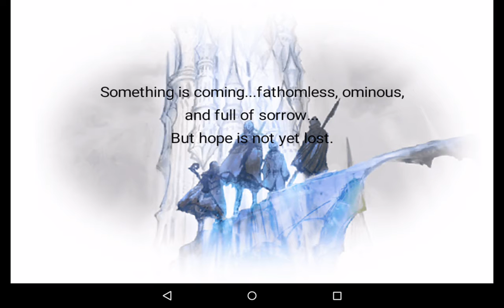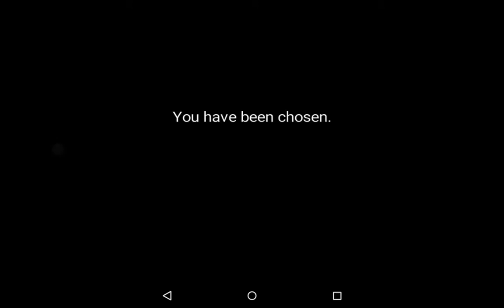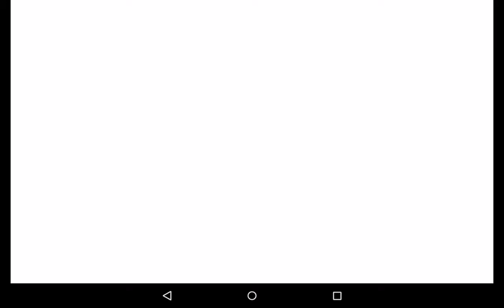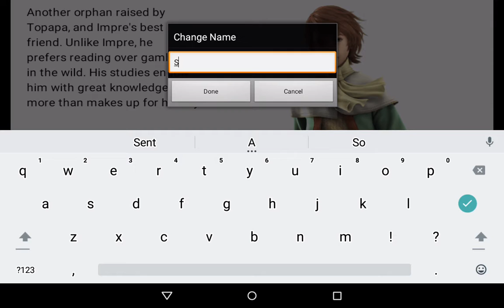Final Fantasy III walkthrough - My friend .....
Welcome back my newest walkthrough videos.
Today's game is no other than a Final Fantasy III.
Well hopefully you enjoy the video.